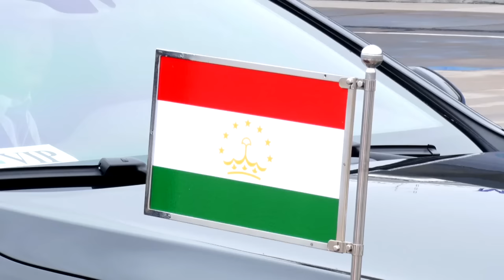Эмомали Рахмон прибыл в Кыргызстан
Президент Таджикистана Эмомали Рахмон прибыл в Кыргызстан.

Рахмон примет участие в заседании Совета глав государств-участников Содружества Независимых Государств (СНГ), которое состоится 13 октября в городе Бишкеке в рамках председательствования Кыргызстана в СНГ.